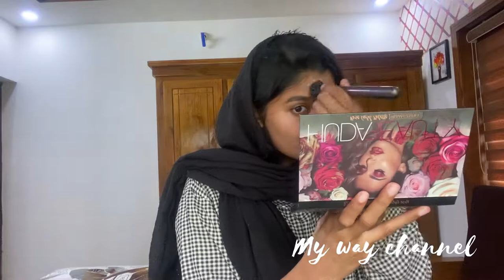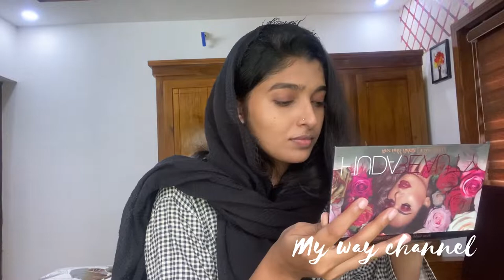5 minutes simple glowy makeup look|natural looking|my way channel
smashbox photofinish primerizer
neutriderm moisturising lotion
Iba foundation(natural beige)
VLCC sunscreen
Fit me loose powder
Wet N wild eyebrow kit
maybelline master chrome highlighter
Revolution blush palette
Huda beauty rose gold palette
Studiowest (crush shade) lipstick